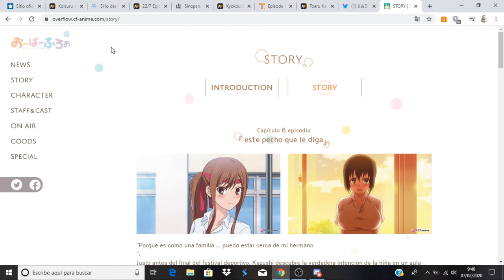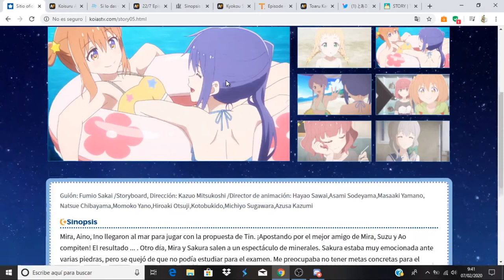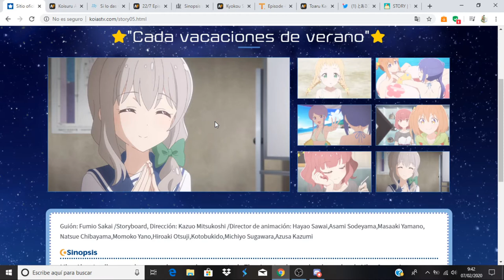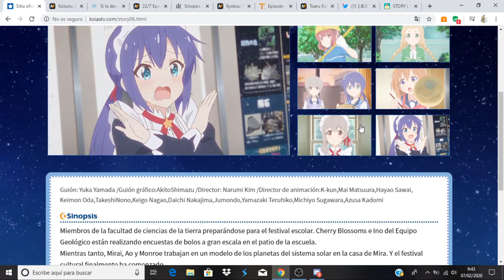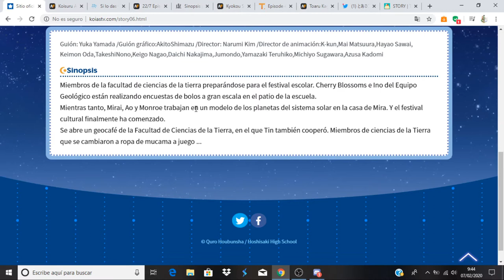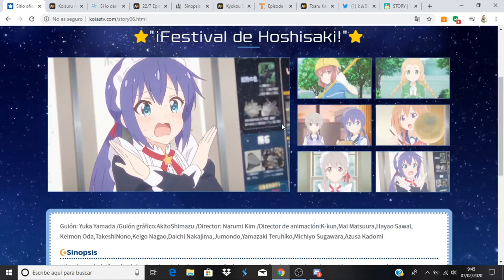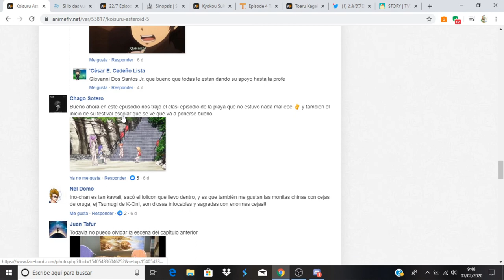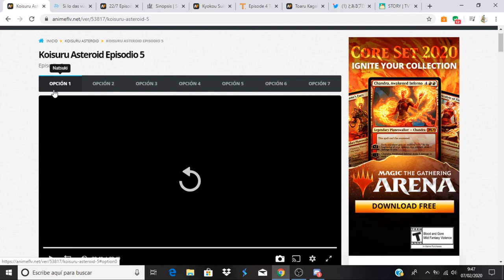Koisuru Asteroid comentando avance del capítulo 6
Anime Opening and Ending: Koisuru Asteroid